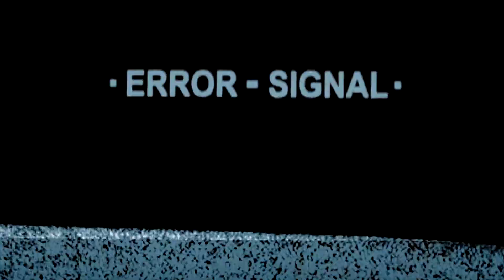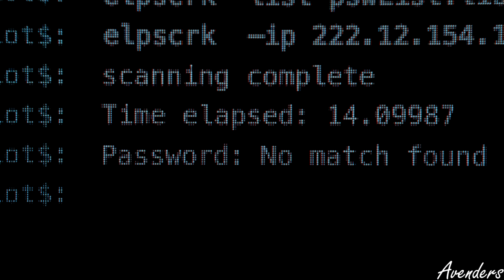Violet & Elliot | I Guess That’s Love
HEAVY FLASH WARNING!

Coloring by: kindon18